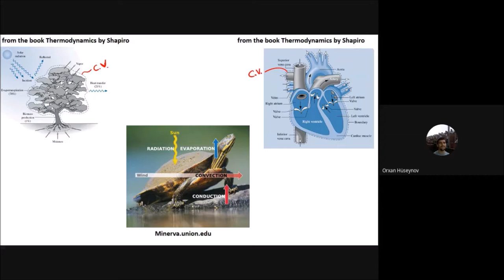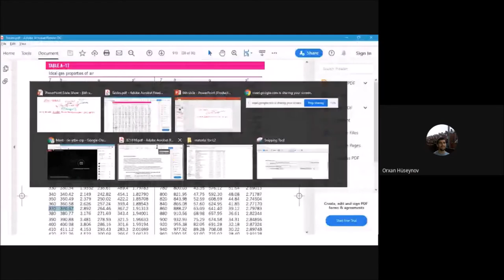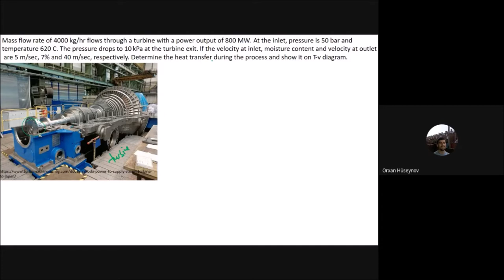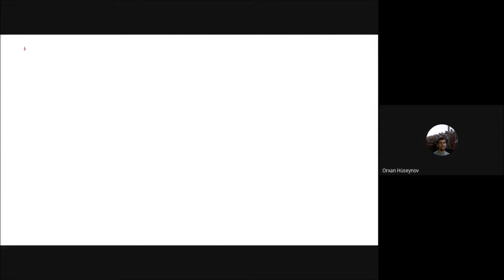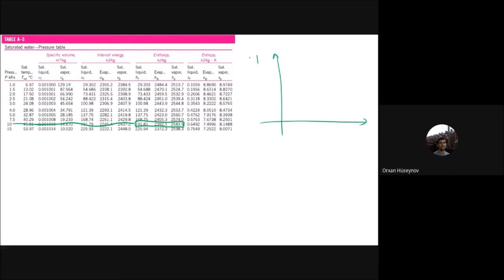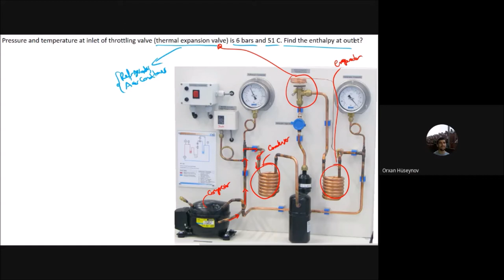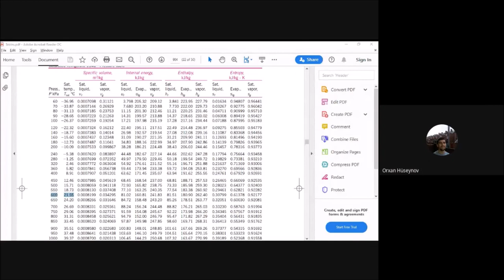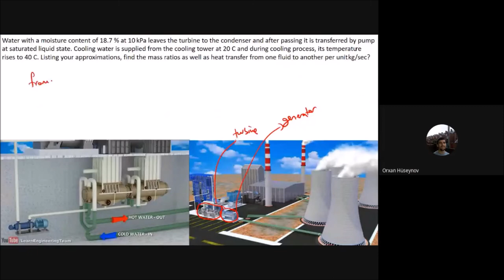Lec 14 Open systems solved examples